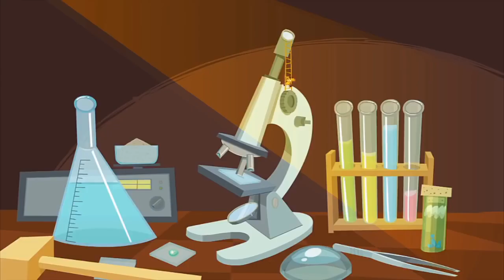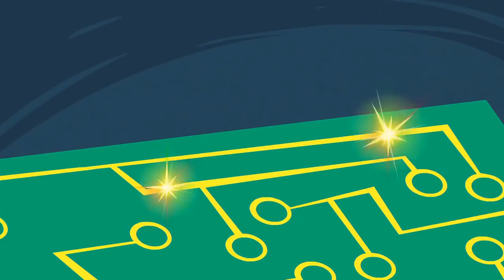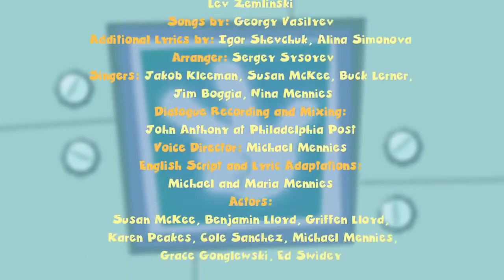The Fixies ★ Repairing The Car With Spare Parts ★ WildBrain Cartoons